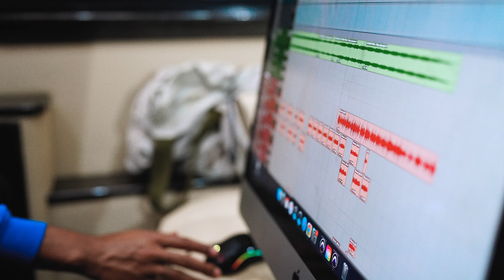DW - Bless the Booth (Official Video)